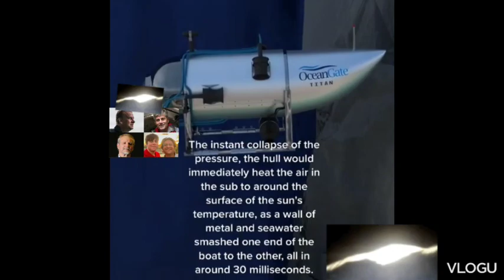Mga DEBRIS Ng SUMABOG Na SUBMARINE TITAN NAKITA MALAPIT SA WRECKAGE NG TITANIC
Natagpuan na nga Ang MGA debris ng sumabog na submarine titan na may sakay na 5 katao..natagpuan Ang tail cone ng submarine titan sa lalim ng 1600 ft malapit SA wreckage Ng titanic.
Limang sakay nito at Hindi na mdediskubre Ang MGA katawan dahil sa pagsabog na nangyari dahil Ang MGA katawan nito ay mga natunaw na. Rest in peace sa limang sakay Ng submarine titan.